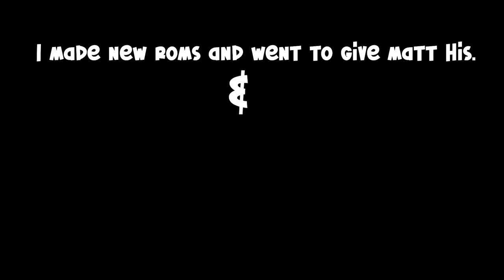IS THIS THE END!? | Pokémon Heart Gold & Soul Silver Randomized Soul Link Ep 07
These episodes get rougher and rougher. ouchies!

POKEMON HEART GOLD / SOUL SILVER SOULLINK RULES! -
1- Any Pokémon that faints is considered "dead," and must be released or stored in a specified PC box for "dead" Pokémon.

2- You can only catch the first Pokémon encountered in each area, and none else. If the first Pokémon encountered faints or flees, there are no second chances.

3- You must also nickname all of your Pokémon, for the sake of forming "stronger emotional bonds."

4- In a new area, the first encounters for both players will be, "linked," together until death.

5- If one Pokémon in a linked pair is placed in the PC, it's Soul Link partner must be placed in the PC as well.

6- If one Pokémon in a linked pair dies, it's Soul Link partner is considered dead as well.

7- If one player fails to capture their first encounter in an area, the second player must forfeit their encounter in their corresponding area.

8- Across both players parties, primary typings may not be repeated.

9- A brand new 'Brothers Soullink' rule, anything with a primary Normal and secondary Flying type is now considered to be a 'Flying' Type. due to the lack of primary flying types. Thanks GameFreak.

10- If you're still finding it hard to understand then please, stick around and watch, it does get easier once you see a few members added to the team and things like that!